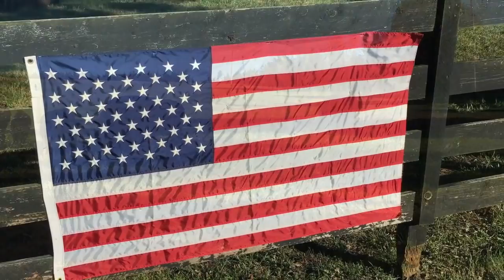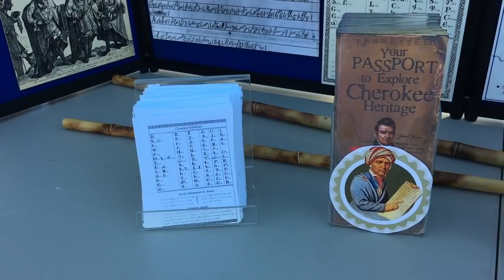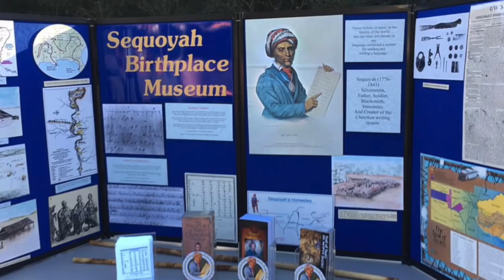Blessing of The Buffalo~2018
Come with us to The Blessing of The Buffalo in Georgetown, TN at the beautiful Vital Buffalo Farm! It is a great time full of fellowship & blessings!
"'Blessing of the Buffalo’ and fall festival to really celebrate the Thanksgiving season and symbolically say thank you for the conservation efforts of the buffalo and open spaces we have in our area, and our Cherokee heritage. It gives visitors the chance to view the bison and calves that we have had this year.” ~ Greg Vital

~ Kindling Cracker
*afflinks
~ The Great Appalachian Homesteading Conference HERE:goo.gl/bGJuqS

Thumbnail by Rick Wood